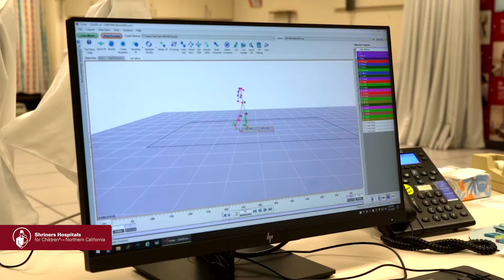Overview: Pediatric Orthopedic Surgery Fellowship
The Pediatric Orthopedic Surgery Fellowship at Shriners Children's Northern California and UC Davis Children's Hospital offers an in-depth, hands-on exposure to all aspects of pediatric orthopedics across both high-volume centers. The fellow closely mentored by pediatric orthopedic surgery staff.  A flexible schedule allows for dividing time between complex elective pediatric orthopedics and spine surgery at Shriners Children's Northern California, and elective and urgent pediatric orthopedics at UC Davis Children's Hospital and its Level I Trauma Center.